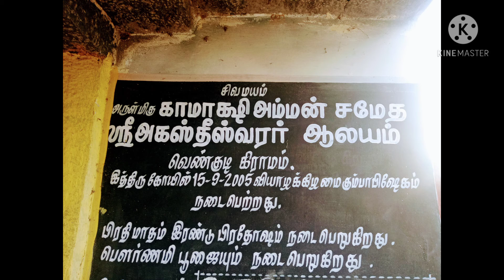அகத்தீஸ்வரர் ஆலயம் - வென்குடி கிராமம்